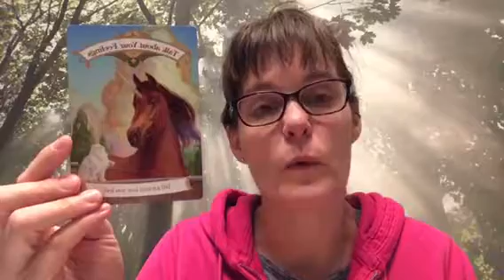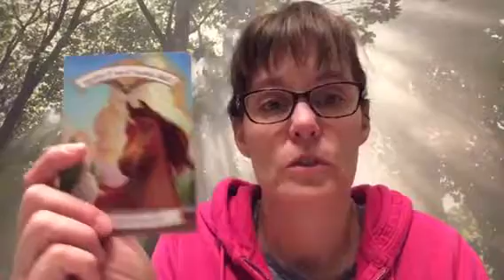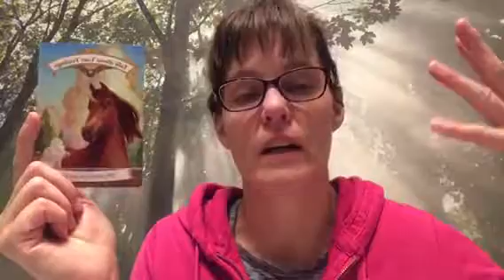Time to release those feelings everybody!